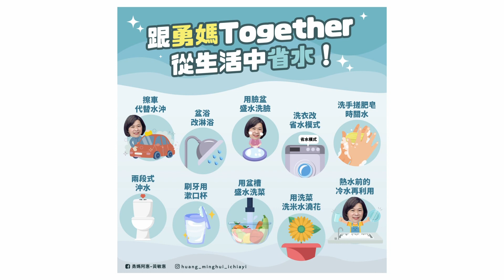世新新聞 慈悲為懷！嘉邑城隍廟捐助偏鄉離島造福弱勢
112年5月20日 (六) 世新新聞

慈悲為懷！嘉邑城隍廟捐助偏鄉離島造福弱勢

嘉義城隍廟慈善會秉持城隍爺慈悲為懷、濟助弱勢的信念，15日起一連3天，前往台東縣蘭嶼鄉、綠島鄉及台東市等偏鄉離島，捐助中、低收入戶及邊緣戶共110萬元，希望讓偏鄉離島的弱勢民眾，能夠感受到來自社會的溫暖關懷。